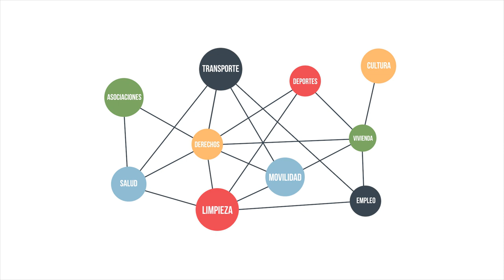¿Quién puede votar las propuestas?